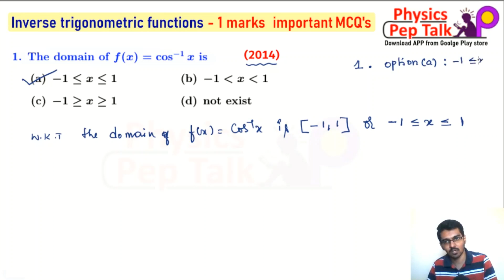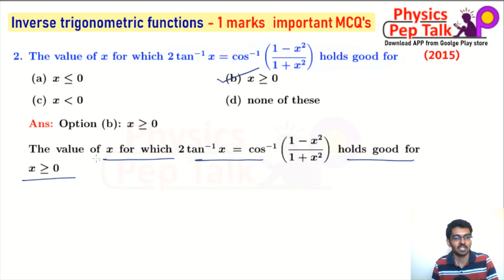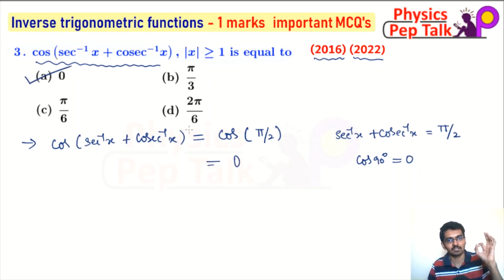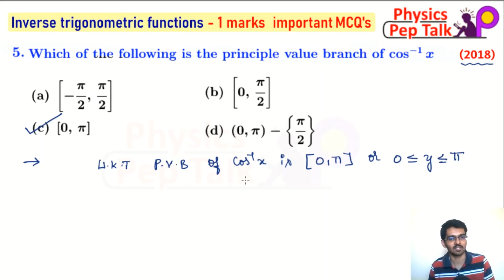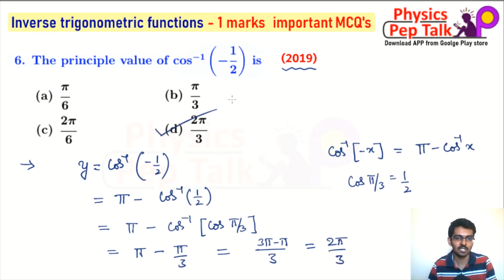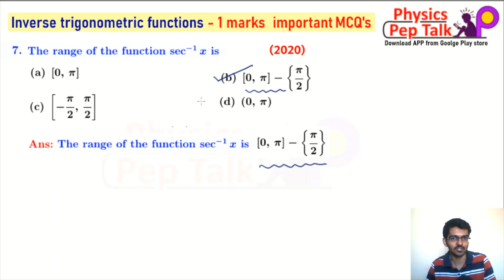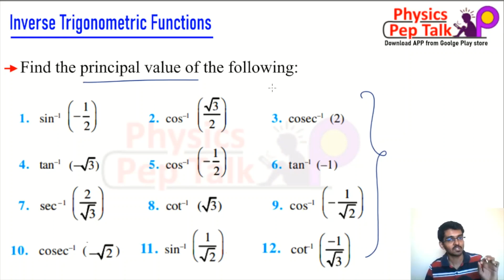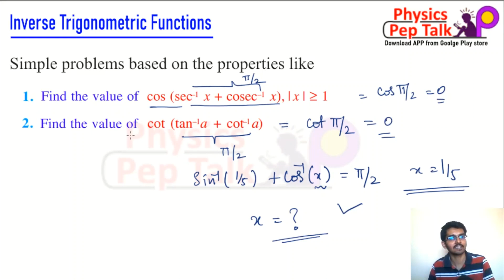MCQ's from Inverse Trigonometric Functions | Important Questions 2023 | 2nd PUC Maths MCQ's |ITF